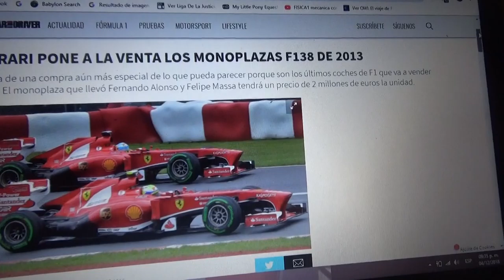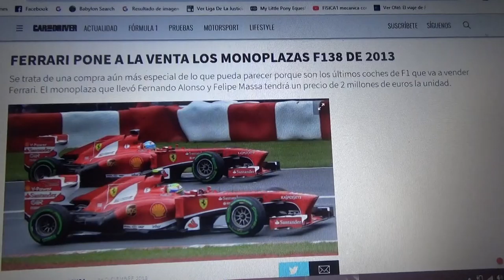Ferrari pone en venta 2 F138 de 2013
Los automóviles fueron pilotados por el español Fernando Alonso y el brasilero Felipe Massa en la Temporada 2013 de la F1 y cada unidad de estos vehículos cuesta 2 millones de euros